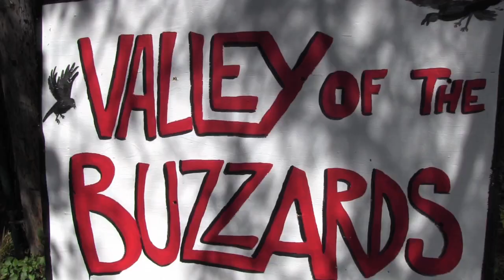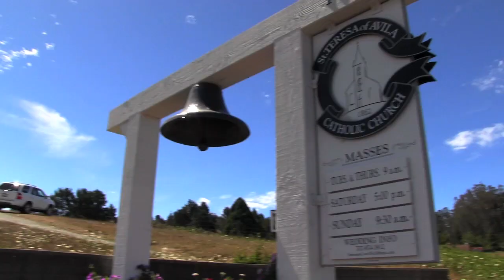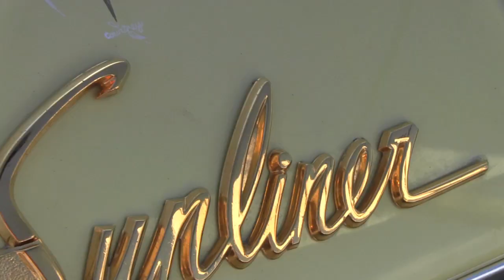Valley of the Buzzards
A look into the first annual Valley Of The Buzzards hosted by Marc and Jena Bencivenga. This is an all-day event of vintage and custom choppers from all over California, chill people, live music, camping and breakfast in the morning. "The Valley Of The Buzzards melds the chopper runs of yesteryear with today's connected motorcycle riders, looking only for a good time, sharing a beer and swapping stories from the road with like-minded individuals" - Marc Bencivenga

Note - This is a ride-in event.

Classic Car Culture is written and directed by host Kristine Louise, shot by Ethan and Miguel Higuera, & edited by Matt Young. You can follow Kristine Louise on IG @sexykarat and Classic Car Culture on Facebook. Music by Pretty Mess, Tame Impala, Orchid, Neil Young, CCR, Heart, shockwave-sound.com